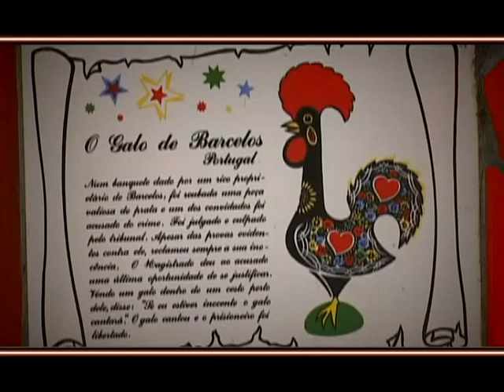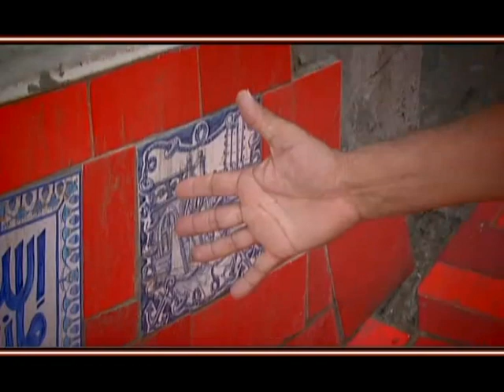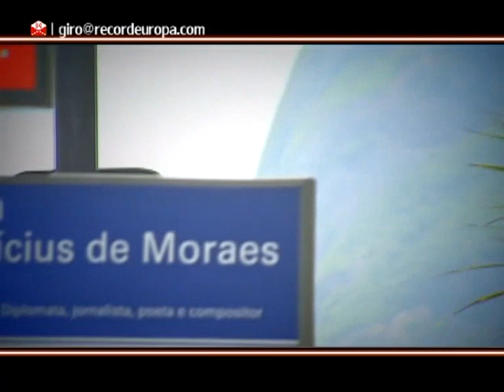Giro#48 1ªparte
exibido a: 27/08/2011